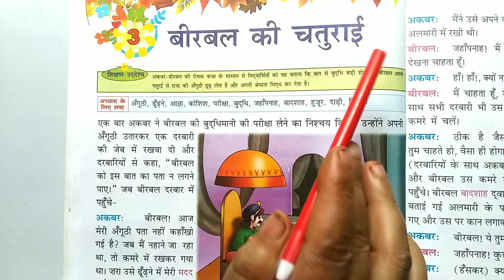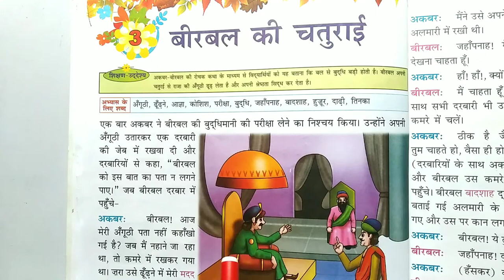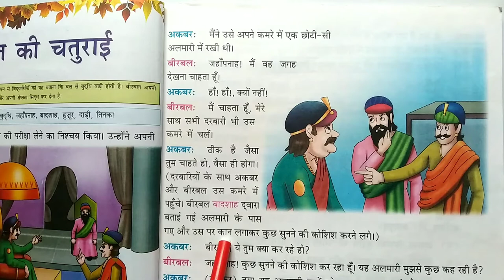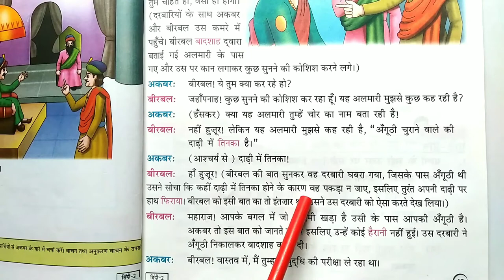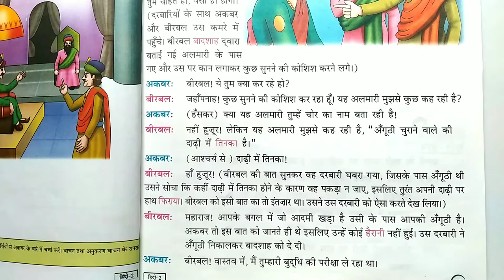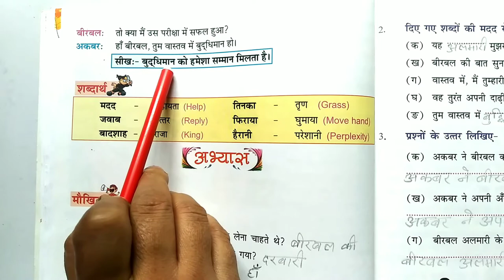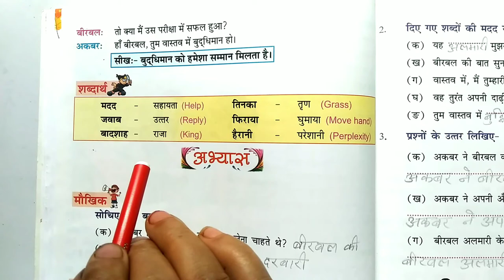बीरबल की चतुराई । Ch-3,Class-2,Hindi, NCERT/CBSE/ICSE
Keep smiling😊